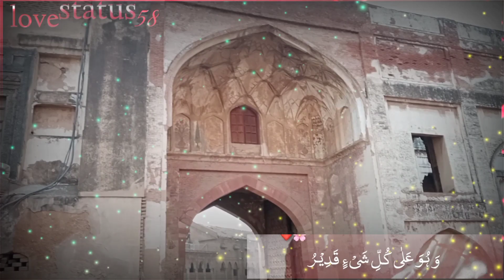14 May 2024